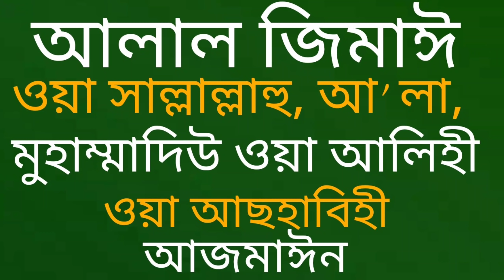দ্রুতবীর্যপাত বন্দের পানি পড়ার নিয়ম শিখে নিন কুরআন থেকে।ধ্বজভঙ্গ রুগিরা ভিডিওটি দেখুন বহু পরিক্ষিত।